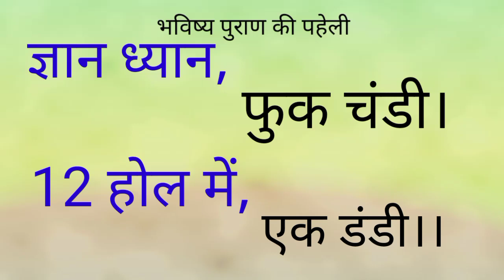ज्ञान ध्यान फुक चंडी। 12 होल में एक डंडी।gyan dhyan fukchandi 12hold main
#12 hole mein
ek dandi
Gyan dhyan bhukchandi
#12 hall mein ek dandi
In this video we have presented the answer of a very interesting and informative riddle which is as follows.  Gyan Dhyan Phuk Chandi.  1 stick in 12 balls.  Mr. ji's very beautiful puzzle context is of the time when his son Samb was pleasing to Lord Shri Krishna that how did you get this chakra then Lord Shri Krishna asks to tell in the chakra that I have spent thousands of years for this divine  Lord Surya was pleased with the penance and said, ask me for a boon, that's why I have received this Chakra as a boon.

このビデオでは、次のような非常に興味深く有益ななぞなぞの答えを紹介しました。 ギャン・ディヤン・フック・チャンディ。  12球に1本の棒。 シュリマン ジーの非常に美しいパズルの背景は、息子のサンブがシュリ クリシュナ神に「このチャクラをどうやって手に入れたのですか」と喜んでいたときのことです。すると、シュリ クリシュナ神は、私がこの神聖なスーリヤ神のために何千年も費やしてきたことをチャクラで伝えるよう求めました。苦行に満足して、「恩恵を求めてください。だから私はこのチャクラを恩恵として受け取りました。しかし、あなたは完全な知識を知るために私たちのパズルを購読しているようです、それを好きになり、チャンネルも購読してください、ありがとう

በዚህ ቪዲዮ ላይ በጣም አስደሳች እና መረጃ ሰጪ እንቆቅልሹን መልስ አቅርበናል እሱም እንደሚከተለው ነው።  ግያን ዲያን ፉክ ቻንዲ።  በ 12 ኳሶች ውስጥ 1 ዱላ.  የሽሪማን ጂ በጣም የሚያምር የእንቆቅልሽ አውድ ልጁ ሳምብ ጌታ ሽሪ ክሪሽናን ደስ ሲያሰኘው ይህን ቻክራ እንዴት አገኛችሁት ታዲያ ጌታ ሽሪ ክሪሽና በቻክራ ውስጥ ለዚህ መለኮታዊ ጌታ ሱሪያ በሺዎች የሚቆጠሩ አመታት እንዳሳለፍኩ ጠየቀ። በንሰሀው ተደስቶ ቸርነትን ጠይቀኝ ለዛም ነው ይህንን ቻክራ በጥቅም የተቀበልኩት።ነገር ግን ሙሉውን እውቀት ለማወቅ ለእንቆቅልሽ ሰብስክራይብ ያደረጋችሁ ይመስላል እንዲሁም ቻናሉን ሰብስክራይብ ያድርጉ እናመሰግናለን

In hierdie video het ons die antwoord van 'n baie interessante en insiggewende raaisel aangebied wat soos volg is.  Gyan Dhyan Phuk Chandi.  1 stok in 12 balletjies.  Shriman ji se baie pragtige legkaartkonteks is van die tyd toe sy seun Samb vir Lord Shri Krishna behaag het dat hoe het jy hierdie chakra gekry, dan vra Lord Shri Krishna om in die chakra te vertel dat ek duisende jare spandeer het vir hierdie goddelike Lord Surya was tevrede met die boetedoening en gesê, vra my vir 'n seën, dis hoekom ek hierdie Chakra as 'n seën ontvang het. Maar dit blyk dat jy inteken op ons legkaart om die volledige kennis te ken, daarvan hou en ook inteken op die kanaal, dankie

Bu videoda çox maraqlı və məlumatlandırıcı tapmacanın cavabını təqdim etdik.  Gyan Dhyan Phuk Chandi.  12 topda 1 çubuq.  Şriman jinin çox gözəl tapmaca konteksti oğlu Sambın İlahi Şri Krişnaya xoş gəldiyi zamandır ki, bu çakranı necə əldə etdin, onda Tanrı Şri Krişna çakrada bu ilahi İlahi Surya üçün minlərlə il sərf etdiyimi söyləməyi xahiş edir. tövbədən məmnun oldu və dedi ki, məndən bir lütf istəyin, buna görə də bu Çakranı bir nemət olaraq aldım.Amma deyəsən, tam biliyi bilmək üçün tapmacamıza abunə ol, bəyən və kanala abunə ol, təşəkkür edirəm
Sa video na ito ipinakita namin ang sagot ng isang napaka-interesante at nagbibigay-kaalaman na bugtong na ang mga sumusunod.  Gyan Dhyan Phuk Chandi.  1 stick sa 12 bola.  Ang napakagandang konteksto ng palaisipan ni Shriman ji ay ang panahon na ang kanyang anak na si Samb ay nalulugod kay Lord Shri Krishna na paano mo nakuha ang chakra na ito pagkatapos ay hiniling ni Lord Shri Krishna na sabihin sa chakra na gumugol ako ng libu-libong taon para sa banal na Panginoong Surya na ito. nasiyahan sa penitensiya at sinabi, humingi sa akin ng isang biyaya, kaya't natanggap ko ang Chakra na ito bilang isang biyaya.